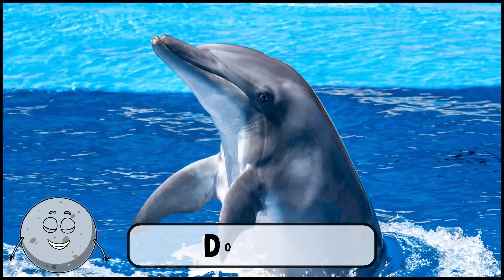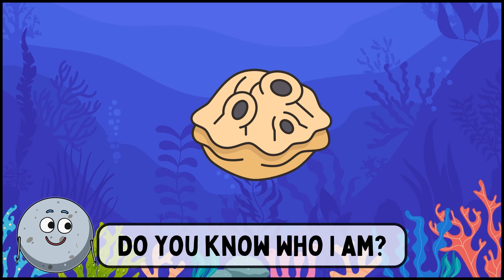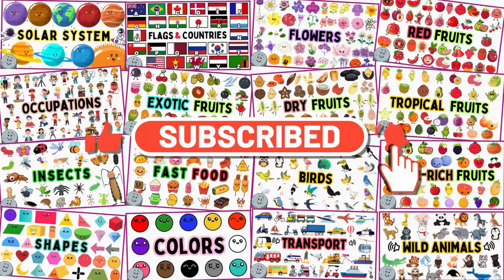36 Ocean Life Animals for Kids - Learn Marine Animals for Children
Welcome to our exciting kids channel! In this engaging video, we introduce 36 amazing ocean life animals that will captivate your little ones and help them discover the wonders of the marine world! 🌟🐬

Join us as we dive into the ocean and explore a variety of fascinating creatures—from playful dolphins and majestic whales to colorful coral reefs and mysterious jellyfish. Each animal is showcased with vibrant visuals and fun facts, making it easy for children to learn and appreciate the diversity of ocean life.

What to Expect:

- Stunning Visuals: Colorful images and videos of each ocean animal in their natural habitat.
- Interactive Learning: Encourage your kids to guess the animals and share their own experiences with ocean life!

This video is perfect for toddlers, preschoolers, and young children eager to expand their knowledge about marine animals in a fun and interactive way. So gather your little ocean explorers, and let’s embark on this underwater adventure together!